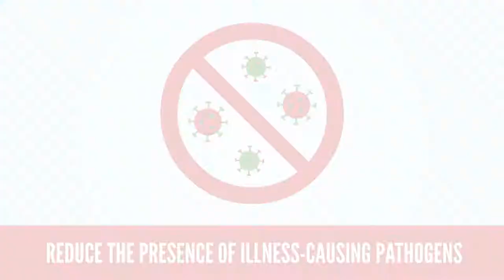Fomite Cleaning for Germ Prevention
Routine touchpoint cleaning and disinfection services have been proven to reduce the presence of illness-causing pathogens in offices and classrooms.

A 2007 study published by the American Society of Microbiology identified hand to fomite contact as, potentially, the most common method of germ transmission among humans, reporting that;

A majority of respiratory viruses are enveloped (parainfluenza virus, influenza virus, RSV, and coronavirus) and survive on surfaces from hours to days.

In contrast, most enteric viruses are nonenveloped and survive on fomites from weeks to months.

Studies have demonstrated that viral transfer from hands to surrounding surfaces is possible in 7 out of 10 viruses reviewed.

Investigations of disease outbreaks and disinfection intervention studies have documented indoor surfaces as reservoirs for pathogenic viruses with potential spread of infectious disease.

The study concluded that the presence and transmission of pathogens can be reduced through a combination of surface disinfection and hand hygiene.